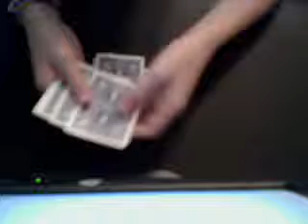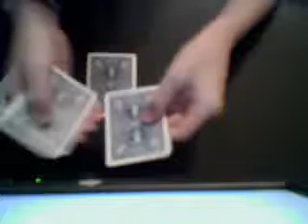Devils Elevator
magicmasters8282's webcam video June 03, 2010, 02:43 PM